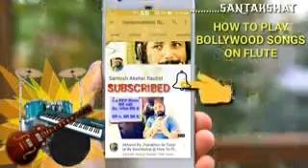#2-Q & A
Second Q and A session
this video i recovered  From Anil Kumar

Every New Veiwers Must Watch This
Basic Fundamental Videos

copyright discaimer -under section 107 of the copyright act 1976 allowance is made for `fair use` for purpose such as criticism ,comment,news,reporting,teaching,scholarship and research. fair use is a use permitted by copyright statute that might otherwise be infringing,non profit,education or personal use tips the balance in favor of fair use.

Follow On Twitter-@SantAkshat Flute